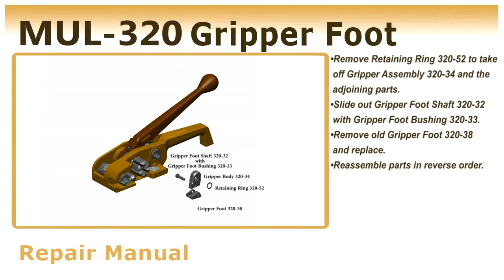How to change Gripper Foot on MUL-320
Manual repair: changing Gripper Foot on MUL-320
When operating this poly tensioner you'll recognize how easy it is to remove the strap while under pressure which is due to the patented gripper mechanism, this feature also eliminates any contact between the gripper foot and a clutch plug which extends the life of these parts.